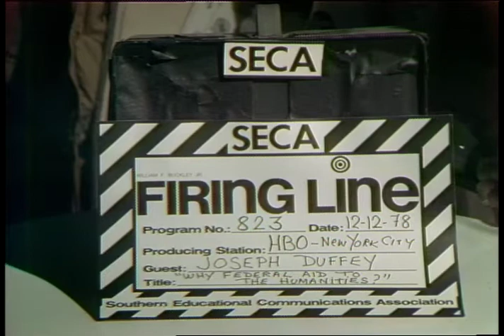Firing Line with William F. Buckley Jr.: Why Federal Aid to the Humanities?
Episode S0350, Recorded on December 12, 1978

Guest: Joseph Duffey